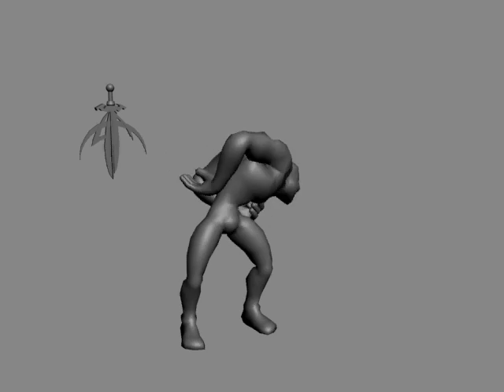Blizzardfest 2014 Animation Fanlousie Rigging Test 01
This will be the W.I.P. for my animation challenge entry...

visit my thread in gameartisans